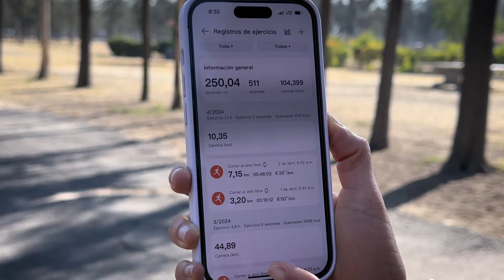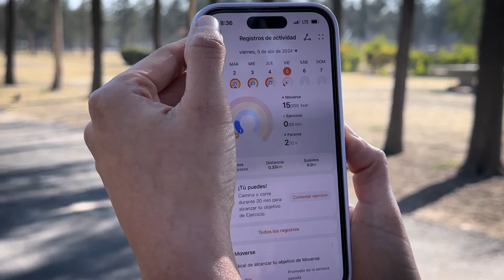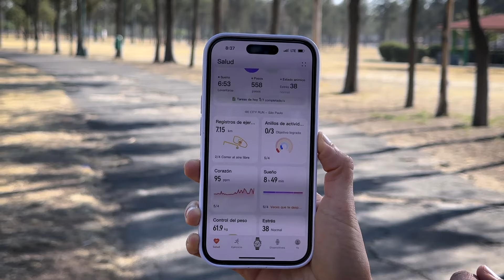Experiencia de USO Huawei Band 9 Review Español | Consume Global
Vale la pena Huawei Band 9 review español  mexico y mi experiencia de Huawei Band 9 todo lo que debes saber de Huawei Band 9 y que nadie te dice

++Videos Recomendados++